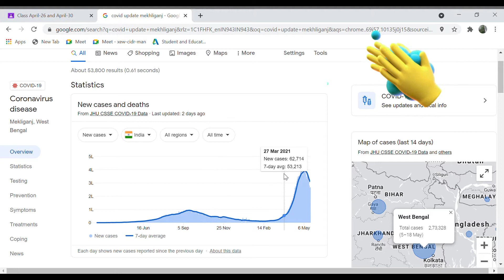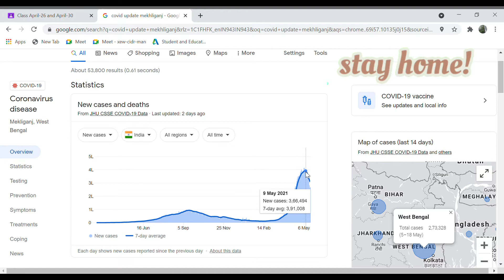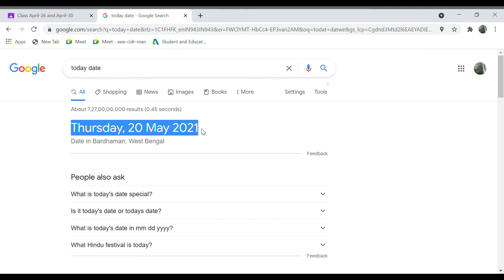Covid update | Covid Update West Bengal | Covid update india | Covid new cases | Google covid update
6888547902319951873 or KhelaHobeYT